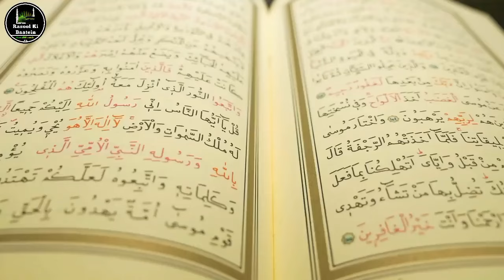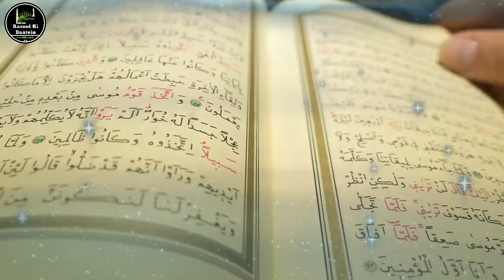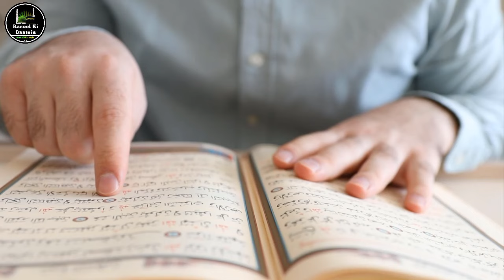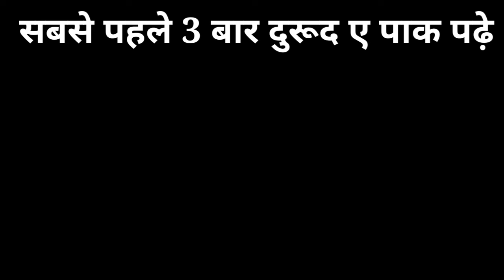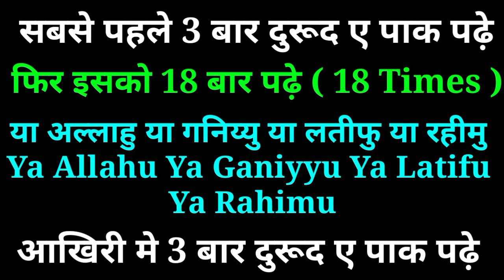आज शाबान का बड़ा दिन 1 नाम 18 बार बोल देना जो मांगोगे मिलेगा | Shaban Ka Wazifa | Shabe Barat Wazifa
आज शाबान की 1 नाम 18 बार बोल देना जो मांगोगे मिलेगा | Shaban Ka Wazifa | Shabe Barat Wazifa